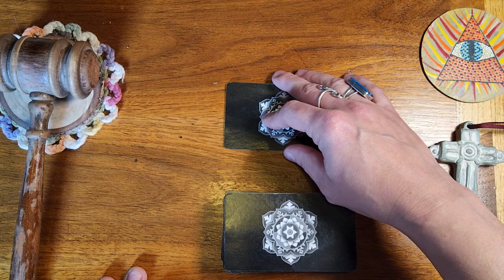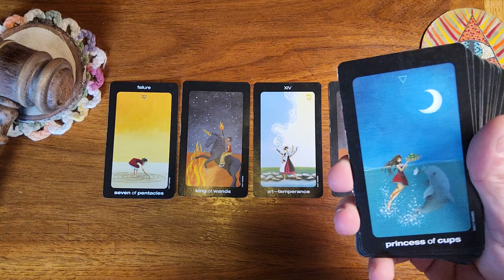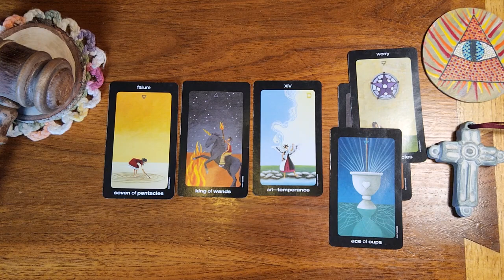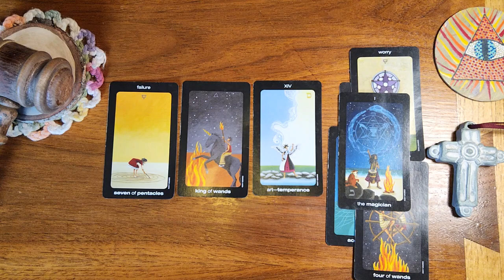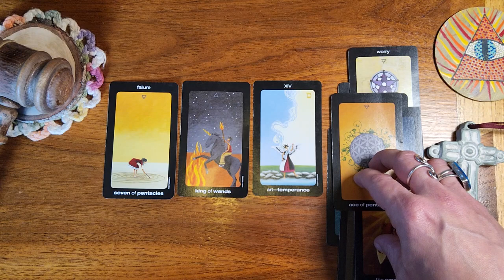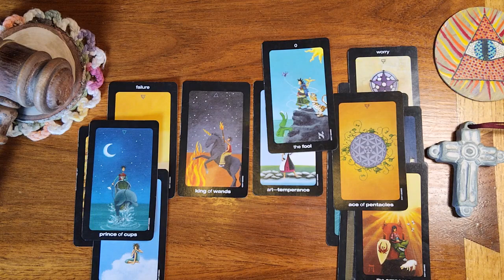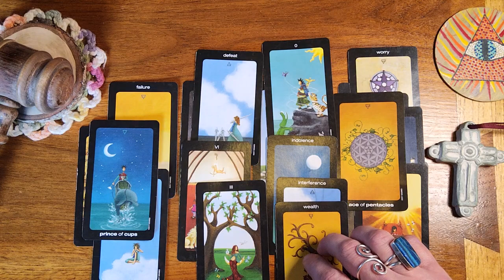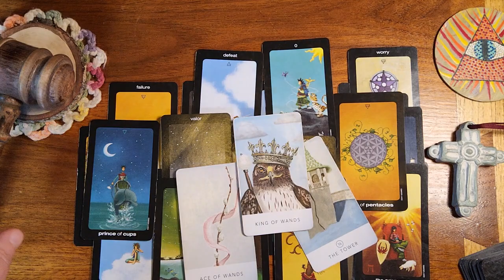Pisces ♓️ 🐟 The moon phases are a part of this cycle with you both